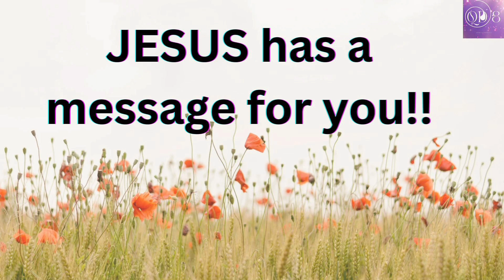YOU ARE NO LONGER GOING TO BE ON CROSSROADS...BUT A NEW DESTINATION IS HERE!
Overcoming Childhood Trauma: Unlock Your Potential for Transformative Healing

Are you weary of carrying the burden of childhood trauma, witnessing its rippling impact on your relationships, finances, health, and overall well-being? If so, you are not alone. Many individuals struggle with the lingering effects of traumatic experiences from their formative years.

However, there is hope. With the right approach, you can break free from the constraints of your past and reclaim your life. Let me share with you the transformative potential of Quantum Integration Therapy, a comprehensive solution I have personally experienced and witnessed in the lives of countless others.

Relationships Reclaimed:

Struggling with trust, intimacy, and abandonment issues? Feeling lost, unsafe, and anxious in your relationships? Repeating unhealthy patterns mirrored from your upbringing? Quantum Integration Therapy can help you build secure connections, enhance communication, and establish healthy boundaries, allowing you to thrive in your relationships.

Financial Empowerment:

Caught in a cycle of self-sabotaging behaviors and financial stress? Experiencing the impact of low self-worth on your career and financial decisions? Quantum Integration Therapy can help you rewrite your money story, cultivate a positive relationship with finances, and align your choices with your true purpose, unlocking a path to financial success.

Vibrant Health:

Experiencing the mind-body connection's profound influence? Battling stress-related ailments, addiction, or chronic conditions? Quantum Integration Therapy can help you regulate your nervous system, manage stress and anxiety, and nurture your overall well-being, empowering you to reclaim your vitality.

Self-Discovery:

Feeling lost, disconnected from your authentic self, and trapped in a cycle of negative self-talk and low self-esteem? Quantum Integration Therapy can guide you on a journey of self-discovery, helping you uncover your true essence, develop inner strength, and forge a path of personal growth and spiritual evolution.

Proven Transformation:

With over 7 years of experience and 6,300+ success stories, I have witnessed the incredible transformations that Quantum Integration Therapy can facilitate. This tailored approach, combined with ongoing support and a comprehensive resource library, ensures a highly effective healing journey, uniquely catered to your individual needs.

Embark on a transformative path to reclaim your life, heal the wounds of your past, and unlock your full potential.

Let's work together to rewrite your story and embrace a future filled with deep healing, thriving relationships, financial empowerment, vibrant health, and profound self-discovery.

Click here to book 1-1 tarot , therapy , manifestation coaching sessions, reiki , spells , courses & more